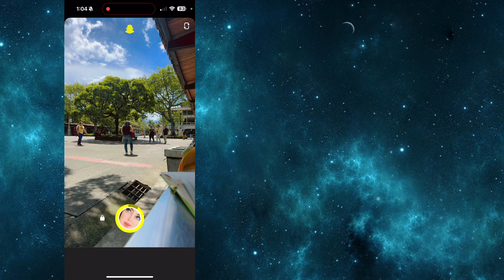Como Hacer Un Video Boomerang en Snapchat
Te mostramos Como Hacer Un Video Boomerang en Snapchat. Si quieres aprender a como hacer boomerang en snapchat entonces estas en el lugar correcto. Aprende a como tomar video boomerang en snapchat en menos de 2 minutos.

Nos ayudaria mucho y no molestamos con notificaciones cada vez que publicamos un video.

📈 Si quieres aprender a ganar dinero en YouTube sin mostrar tu cara esta es tu oportunidad! Los cursos de automatización de YouTube mejor valorados en Udemy a un excelente precio de solo $12.99! No gastes cientos de dolares por cursos con informacion de menor calidad.  ¡Dales un vistazo!

¡También estamos en Skillshare! Si te gusta aprender sin parar, esta puede ser una gran opción para ti. Aquí te contamos por qué: Acceso ilimitado a clases: toma cualquier clase que Skillshare tenga para ofrecer. Biblioteca completa de cursos: accede a todos los cursos, tutoriales y talleres disponibles.

Esto significa que, si ya formas parte de la comunidad de Skillshare, ¡ya tienes acceso a nuestros cursos! Los estudiantes que ingresan por primera vez a Skillshare pueden obtener 1 mes gratis de Skillshare usando los enlaces que se encuentran a continuación.

Cambia tu vida con nuestros cursos Best-Seller!